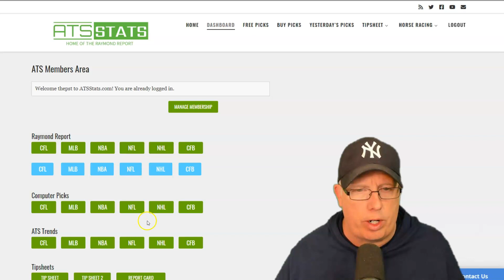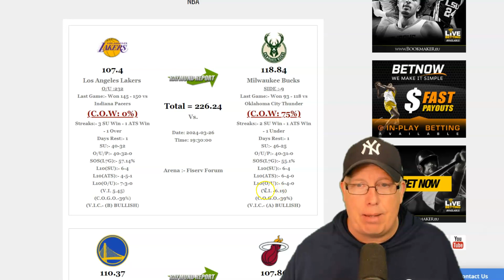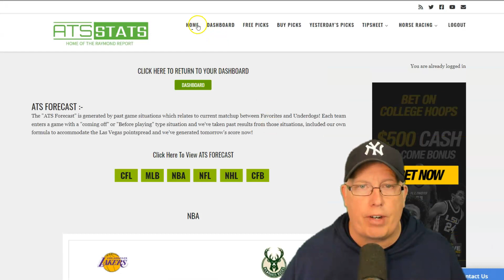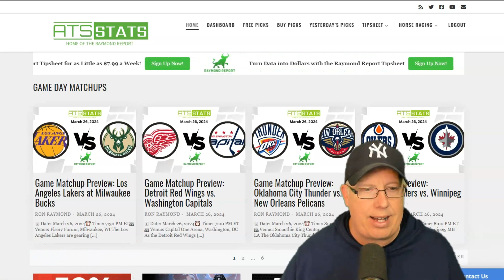Free NBA Picks & Predictions (3/26/24)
🏀 **Ron Raymond's Free NBA Picks & Predictions - 3/26/24** 🏀

Get ready for another exhilarating day of NBA basketball with Ron Raymond's expert picks and predictions for March 26, 2024!

In today's segment, Ron meticulously analyzes the NBA matchups, providing insightful analysis and valuable predictions to help you make winning bets. 📊

Here's what's on the court:
🔹 Detailed breakdown of today's NBA games
🔹 Key player insights and team dynamics
🔹 Expert predictions to guide your NBA betting decisions

Join us for Ron Raymond's top NBA picks and predictions and let's enjoy another thrilling day of basketball together! 🏆

Share your thoughts and predictions in the comments below, and let's score big with Ron Raymond! 🗣️

📺 Don't miss out - Watch Now and Score Big with Ron Raymond! 📺